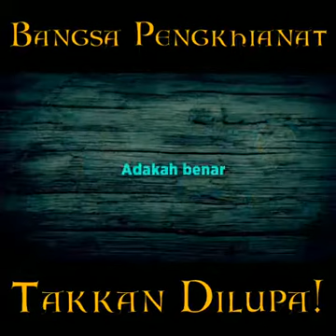BANGSA PENGKHIANAT - SI KITOL BUKAN MELAYU. TAKKAN DI LUPAKAN